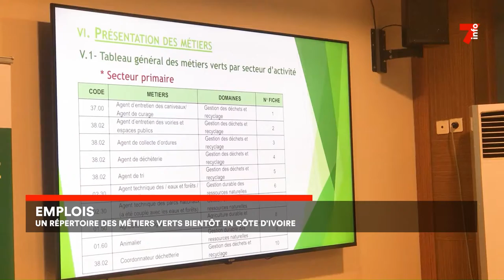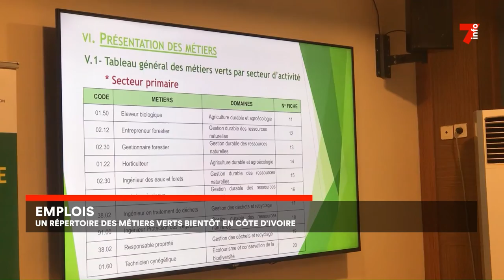Emplois : un répertoire des métiers verts bientôt en Côte d'Ivoire